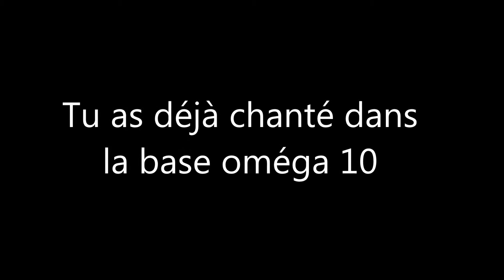T'es un vrai flic si........ [oméga 10]